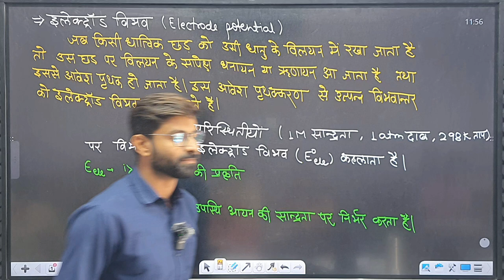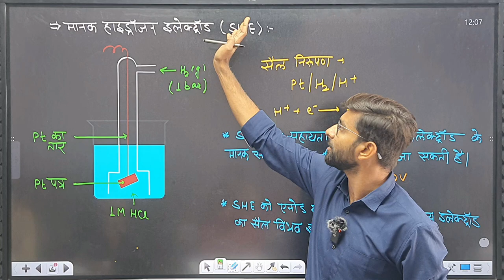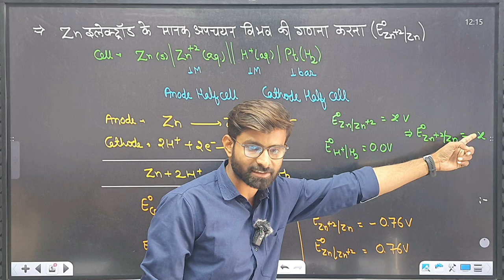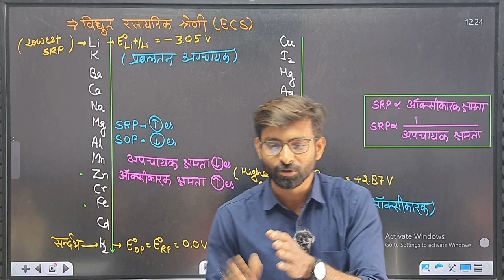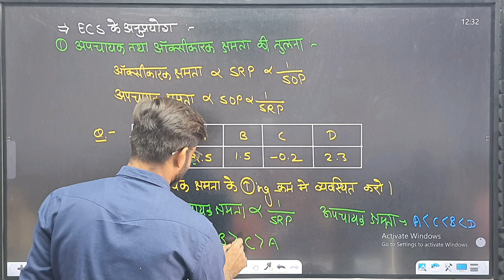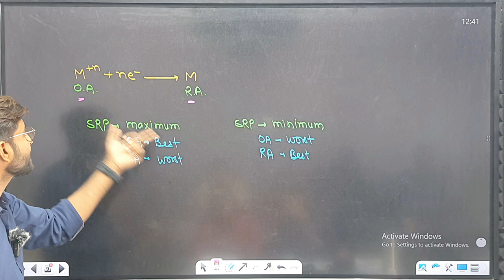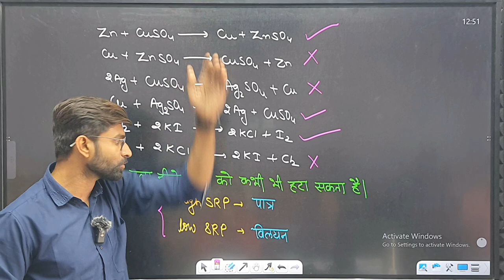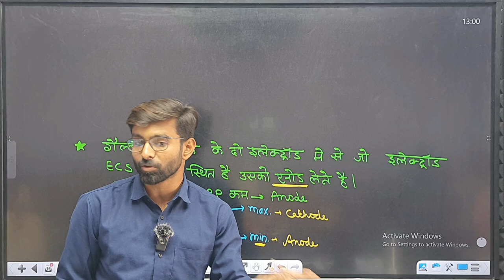ELECTRO CHEMISTRY 3 (Simple hydrogen electrode (SHE) And ELECTROCHEMICAL SERIES (ECS) BY JITU BHAIYA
Greetings, future doctor's! Welcome to an essential lesson on electrochemistry specifically crafted for Class 12th students and aspirants gearing up for the NEET & JEE examinations.
In this lacture we discusse about anode and cathod elctrode potential
Standard hydrogen electrode (SHE)
मानक हाइड्रोजन ईलेक्ट्रोड
ELECTRO CHEMICAL SERIES (ECS) and its applications
सक्रियता श्रेणी और उसके अनुप्रयोग